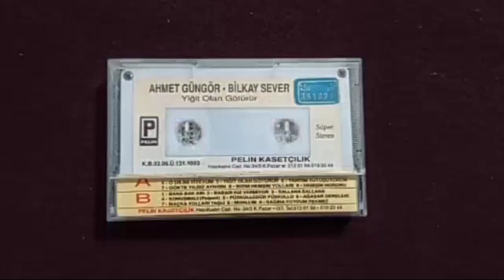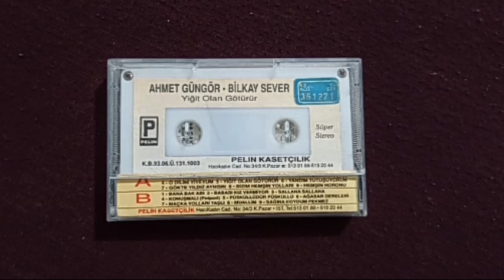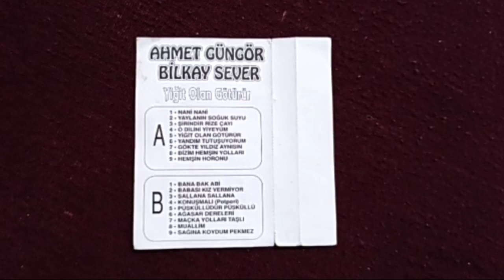Ahmet Güngör & Bilkay Sever - Yiğit olan götürür (teypten çekme ses kaydı, internette olmayan şarkı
Ahmet Güngör & Bilkay Sever - Yiğit olan götürür (teypten çekme ses kaydı, internette olmayan şarkılar)